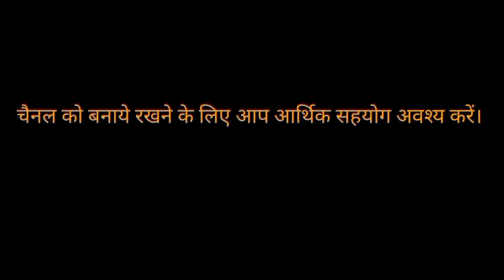डॉ अम्बेडकर सामान्य ज्ञान प्रतियोगिता का रिजल्ट जारी, जाने किसने जीते लाखों के ईनाम?